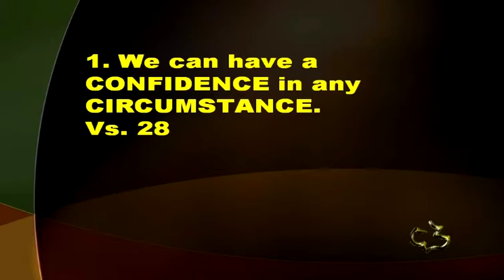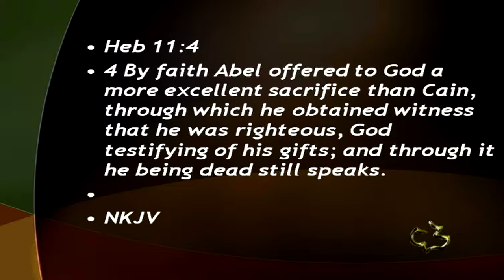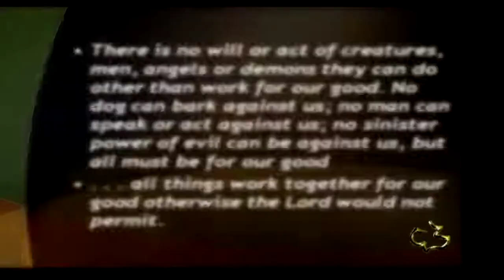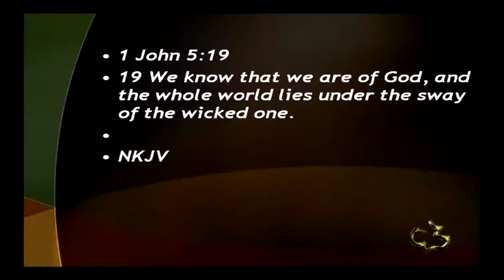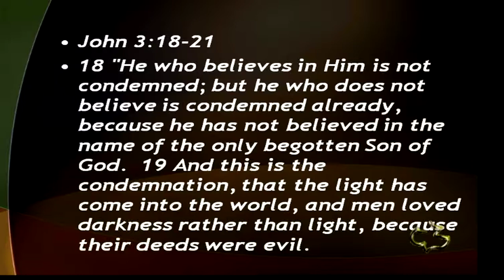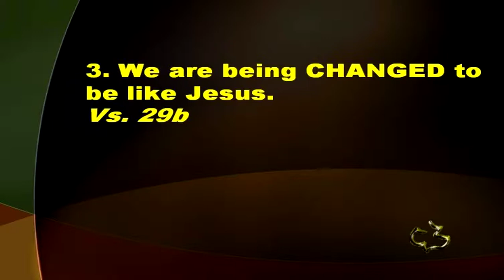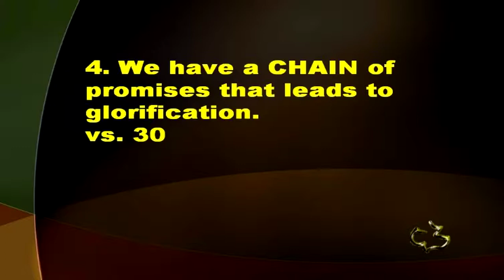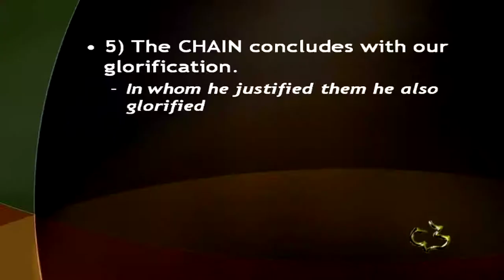New Testament - Romans 8:28-30 - Confidence We Have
New Testament - Romans 8:28-30 - Confidence We Have - CC Windward - Pastor Tim

New Testament - Romans 8:28-30 - Confidence We Have - Calvary Chapel Windward - OAHU, HAWAII - Pastor Tim Newman - From Local Olelo / Oceanic / Time Warner Cable show "A View from Calvary" - Episode #: - Original Air Date:  07/28/2013 A.D.

PASTOR TIM's NOTES:

New Testament - Romans 12:1-2 - Reasonable Commitment
Romans 8:28-30
“The Confidence We Have”
1. We can have a CONFIDENCE in any CIRCUMSTANCE.
Vs. 28
There are 4 aspects to this CONFIDENCE given in vs. 28.
1) We can have a CONFIDENCE because of what we know.
We know
The word know, here means knowledge by facts
“We know”- is in the perfect tense.
It is taken place in the past but has continual results in the future.
How can we already know this?
The word “And” in “And we know”, connects this to the previous passage.
So what has Paul been telling us?
Rom 8:24-25
We have a hope in the future because of the cross of Christ and the fact that we
are saved by grace alone.
2) We can have a CONFIDENCE in the ultimate good that will come.
Romans 8:28 does not mean, as is commonly thought, that “everything will turn
out okay in this life.”
It means, rather, that everything will work out for our ultimate good. Able was a
faithful man who loved God and yet his life was ended so quickly. How can this be
good?
Heb 11:4
Joseph is a classic illustration of all things working together for good. Gen. 50:20
3) We can have a CONFIDENCE because we have been called.
The idea is that God has called and some have accepted.
Paul describes 3 groups of people on the earth.
 1 Cor 1:23-25
 1 John 5:19
4) We can have a CONFIDENCE because God is always at work.
“works together” is present tense
God is continuously working circumstances in my life for good.
Isaiah 54:17
We know from the story of Job that nothing can touch the believer until it has
first past through the will of God.
 Job 13:15
We can have a CONFIDENCE
2. Because we are CHOSEN by God..
vs. 29a
1) Being CHOSEN is for everyone.
We might say it is for the “whosoever’s”.
Not everyone responds.
 John 3:18-21
The problem concerning predestination is not intellectual and it is not
theological.
It’s a moral issue.
2) Being CHOSEN is meant to be a blessing.
It started in eternity past when He chose us in Christ (Eph. 1:4–5).
He predetermined that one day we would be like His Son.
Predestination applies only to saved people.
We can have a CONFIDENCE because
3. We are being CHANGED to be like Jesus.
Vs. 29b
We are being made into the image of Jesus.
He is the firstborn
This does not mean that he was born first
It means he is the unique and the one and only.
Hebrews 1:6
 Colossians 1:15
There are two changes being spoken of here.
We will be changed physically one day at the rapture of the church.
Philippians 3:20-21
1 John 3:3
We are being changed spiritually right now.
2 Corinthians 3:18
4. We have a CHAIN of promises that leads to glorification.
vs. 30
1) The CHAIN of promises indicates a 100% success rate.
2) The Chain begins with Predestination
The Greek word can be said into the English as horizon.
It means, to mark out a horizon ahead of time, as in making a plan ahead of time.

3) The CHAIN entered history with our CALLING.
 2 Thess. 2:13-15
4) The CHAIN makes reference to our forgiveness using the term justification.
The effectual call came to us individually in many ways, but the outcome was the
same—justification.
5) The CHAIN concludes with our glorification.
In whom he justified them he also glorified
He speaks of it as though it has already taken place.